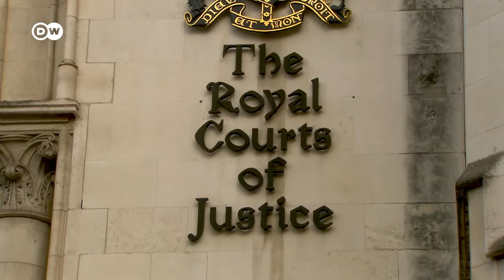Young and old tackle climate change | DW Documentary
What links 80-year-old Sue Parfitt and 20-year-old Carla Rochel? Both are committed to taking action on climate change.

Eighty-year-old Sue Parfitt from Britain no longer understands the world. Because of climate change, she says, her grandchildren's existence is threatened - and nobody seems to really care. So she’s decided to take the initiative: Together with other environmental activists, she blocks oil shipments, and her actions land her in court. Meanwhile in Germany, 20-year-old Carla Rochel's protest movement calls itself the "Last Generation" that will be able to avert a climate catastrophe. They too block ports, airports and highways, sticking themselves to roads using superglue. The threat of jail doesn’t deter them either. They want the German government to act fast on more climate protection measures. The two women show that alarm over our changing climate is something that transcends generations. A report by Birgit Maass and Leonie von Hammerstein.